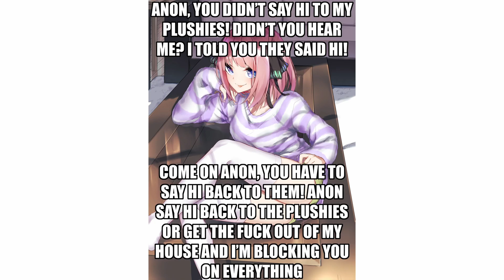Say hi to my plushies!! 😡😡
I unironically own a mountain of plushies